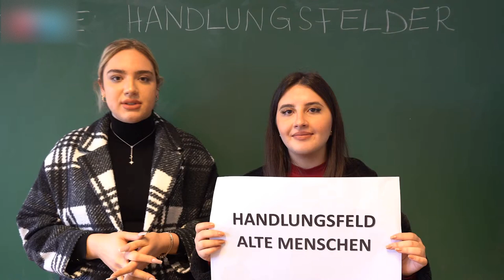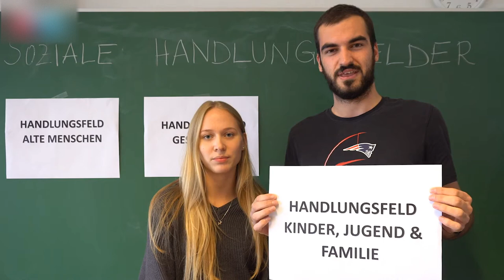HLW10 Vertiefungsbereich Soziale Handlungsfelder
Im autonomen Vertiefungsbereich „Soziale Handlungsfelder“ steht ein fundiertes Kennenlernen des österreichischen Sozialsystems im Zentrum. Dabei werden den Schülerinnen und Schülern Verständnis für die sozialen Problemlagen vielfältiger Zielgruppen wie z. b. Familien, Kinder, Jugendliche, Alte Menschen, Menschen mit besonderen Bedürfnissen und gesellschaftliche Randgruppen vermittelt. Über Lehrausgänge, Praktika und Projektarbeit bekommen sie einen direkten Einblick in deren Bedürfnisse sowie die Arbeitsweisen in den jeweiligen sozialen Einrichtungen. Diverse Zertifikate, wie Babyfitkurs und Babysitterausbildung können erworben werden. Soziale Kompetenz, Einfühlungsvermögen, Toleranz und soziales Engagement sowie Projektmanagement und Teamwork sind in den Schulalltag integriert. Durch diese Kompetenzen erlangen unsere Schülerinnen und Schüler Schlüsselqualifikationen für das Berufsleben.